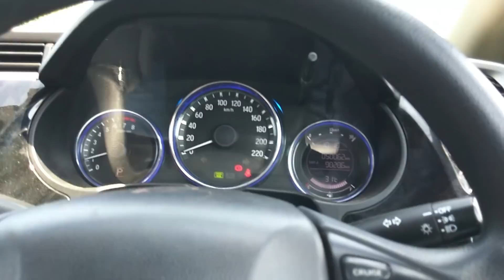Why she is so Happy 😊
I Spread AWESOMENESS
Welcome to the FAMILY CMJ
Shades i wear are from EyewearLabs..!!

If You Want to support me you can - Here are the Ways

       - You can Shop and support me for Free -